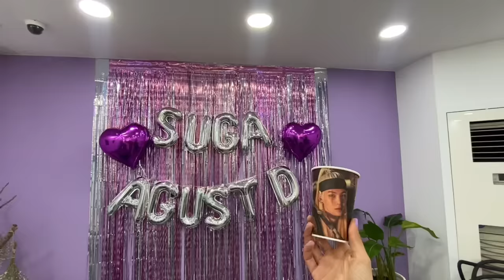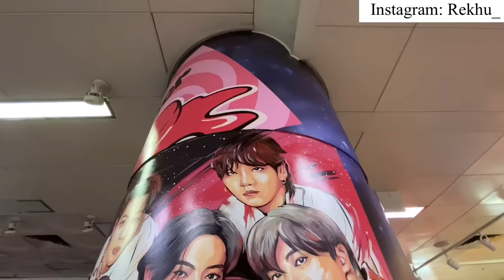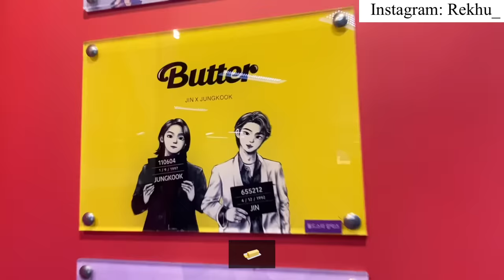🇰🇷BTS SUGA BIRTHDAY CELEBRATION IN KOREA + Permission To Dance Concert🥳💜💜